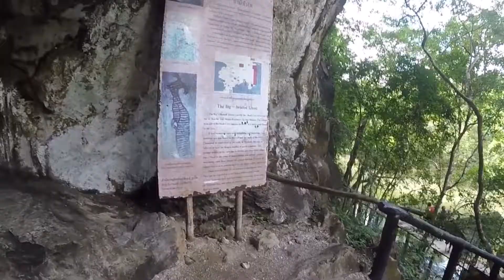Краби | Big-headed Ghost Cave